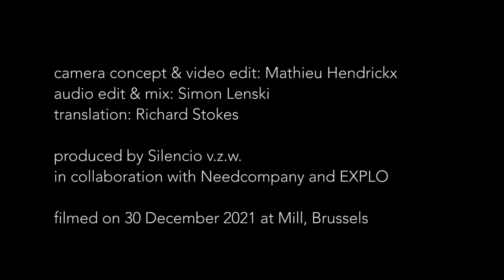Robert Schumann: Dichterliebe, opus 48. A performance by Simon Lenski & George van Dam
The performance DICHTERLIEBE by George van Dam and Simon Lenski is an exploration of the possible strategies to form a whole from fragmented details.
The starting point is the romantic ideal: the sharing of feelings, desires, passions, the individual, aimed at merging opposites into a harmonious whole.
To approach the fault lines that run through the contemporary world from this romantic perspective - the yawning abyss that estranges people from each other.

Titles:

00:00 Start
00:18 Im wunderschönen Monat Mai
02:00 Aus meinen Tränen spriessen
03:01 Die Rose, die Lilie, die Taube
03:43 Wenn ich in deine Augen seh'
05:50 Ich will meine Seele tauchen
06:47 Im Rhein, im heiligen Strome
08:26 Ich grolle nicht
09:51 Und wüssten's die Blumen
11:06 Das ist ein Flöten und Geigen
12:51 Hör' ich das Liedchen klingen
16:10 Ein Jüngling liebt ein Mädchen
17:16 Am leuchtenden Sommermorgen
21:52 Ich hab' im Traum geweinet
24:53 Allnächtlich im Traume
26:03 Aus alten Märchen winkt es
28:33 Die alten bösen Lieder